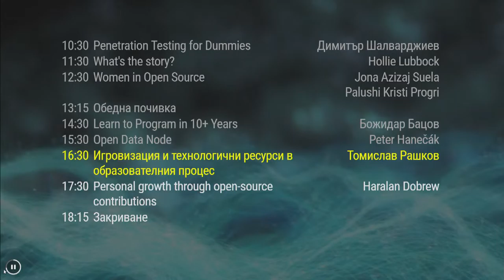OpenFest 2016, втори ден, пета пиано почивка - Минко Ламбов